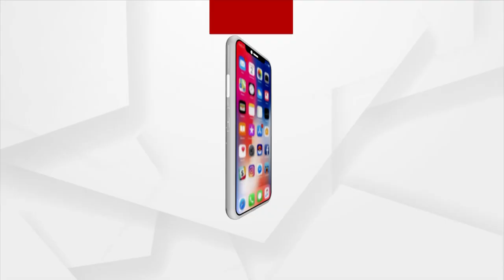Ganjam: Woman Agitates Infront Of Husband's House, Seeks Justice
Woman Agitates Infront Of Husband's House, Seeks Justice.